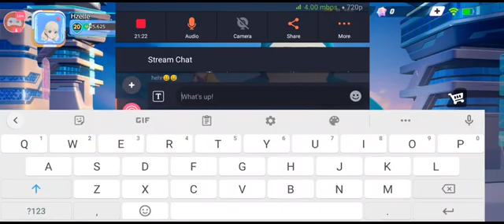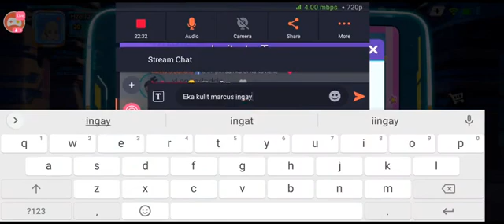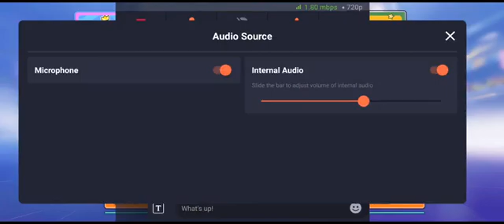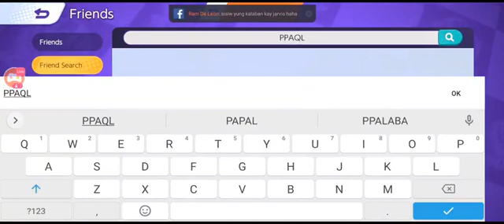Pokemon Unite Part 16 Hzelle Gaming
Tara laro kahit 1 hour sa Mobile...